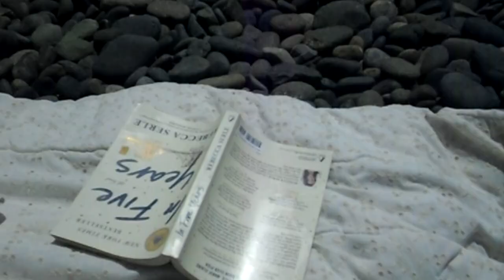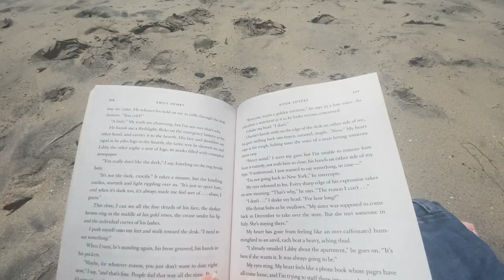ode to summer + last summer beach day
hellooo!!
here’s another lil montage- this time of the last couple memories made this summer :)
wanted to make a video to close the summer out!